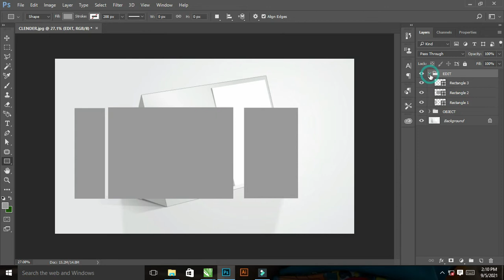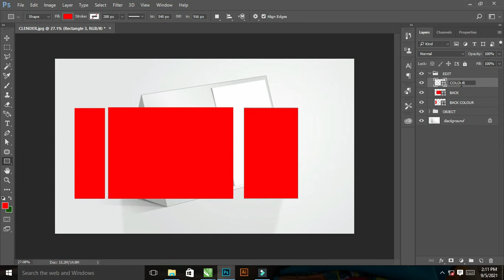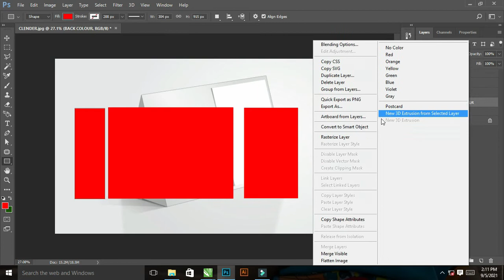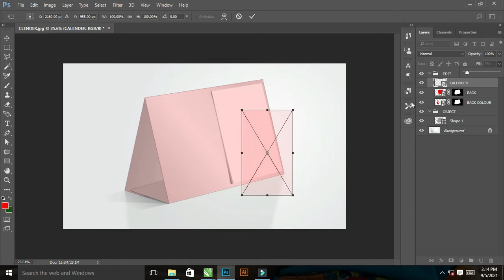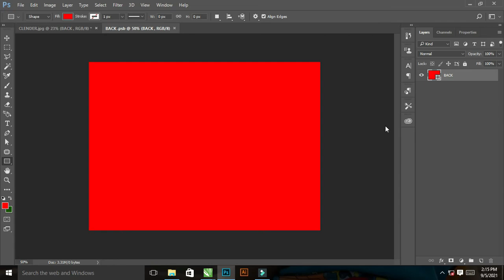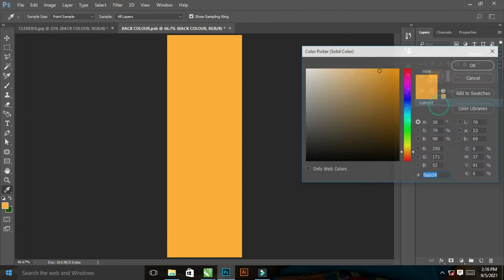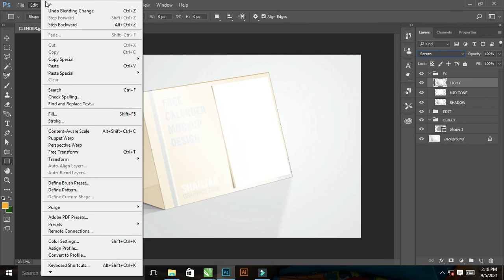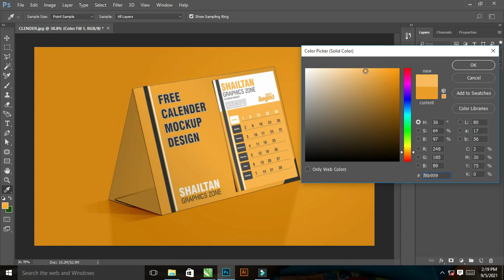Calendar Mockup Design | How to make Calendar Mockup Design | 3D Calendar Mockup Design 💯💯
This Tutorial Is About Professional Calendar Mockup 3D Design Using Adobe Photoshop CC  in This Tutorial , I will Show You Step by Step How to design a beautifull Calendar 3D mockup design with Adobe Photoshop. Try to watch my all tutorial.

Mockup Base Image :-

1- How To make Calendar Mockup In  Photoshop

2- How To Make 3D Calendar Mockup in Photoshop

3- How To Make 3D Mockup Design

4- How To Create A Mockup In Photoshop

5- How To Creat A 3D Design In Photoshop